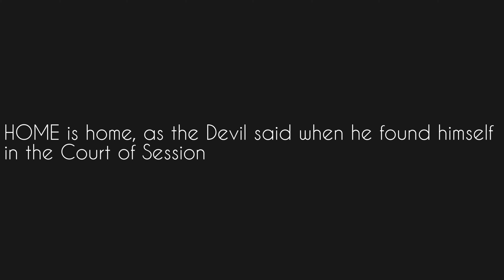HOME is home, as the